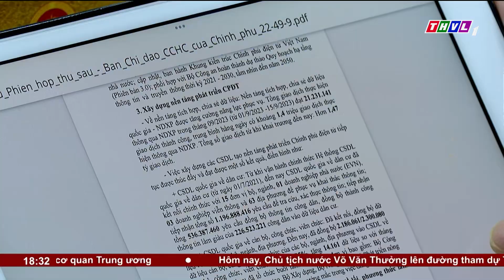Đẩy mạnh, đồng bộ, toàn diện hơn nữa 6 nội dung cải cách hành chính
Thời gian qua, nhờ sự quan tâm, chỉ đạo sát sao, quyết liệt của Chính phủ, Thủ tướng Chính phủ, cùng sự cố gắng, nỗ lực và quyết tâm cao của các cấp, ngành, địa phương, của các thành viên Ban Chỉ đạo, công tác cải cách hành chính đã có những chuyển biến tích cực, đạt được kết quả khá toàn diện trên cả 6 nội dung: cải cách thể chế, cải cách thủ tục hành chính, cải cách tổ chức bộ máy hành chính nhà nước, cải cách chế độ công vụ, cải cách tài chính công, xây dựng và phát triển chính phủ điện tử- chính phủ số

⬇️⬇️⬇️ Tải THVL Audio để nghe đầy đủ